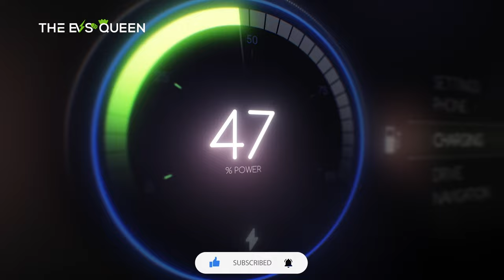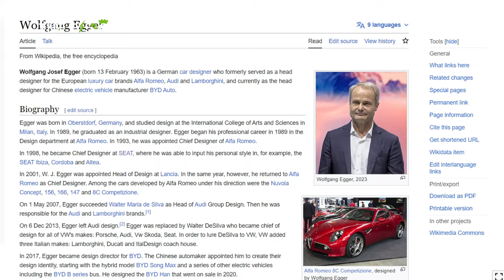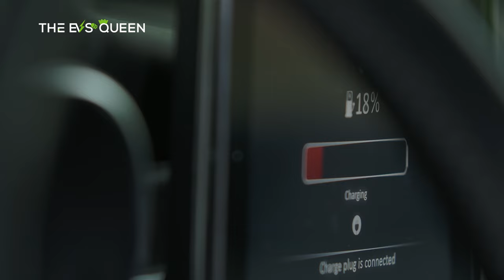The all-new BYD Sea Lion 07 will be hunting the Tesla Model Y